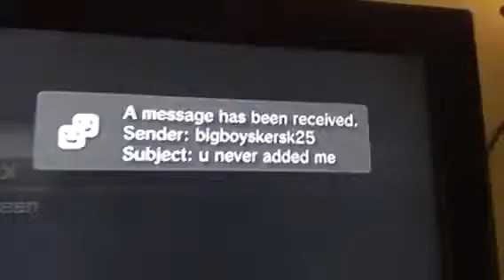Proof he lies